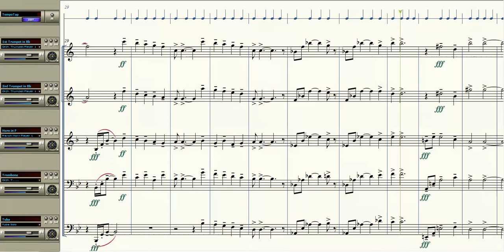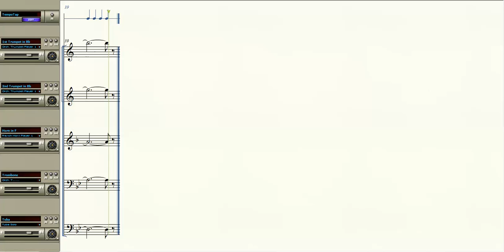Fanfare for the Common Man (Copland) - Arranged for Brass Quintet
The score and synthesized recording of "Fanfare for the Common Man" by Aaron Copland, arranged by myself for brass quintet.